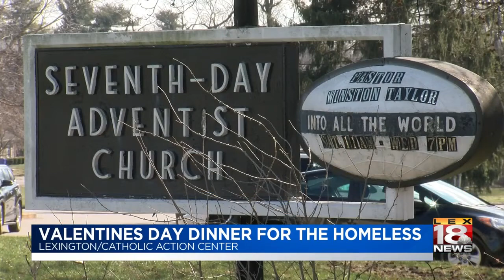Valentine's Dinner for the homeless